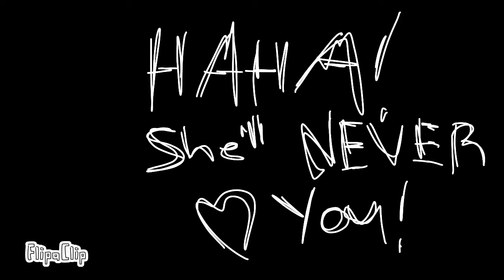First burn part 18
Big callab :)